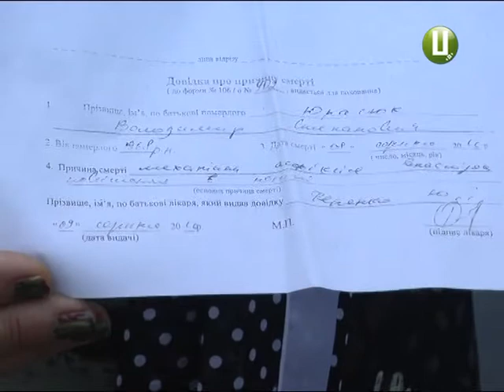У селі Лисогірка Теофіпольського району попрощалися з бійцем АТО Володимиром Юрасюком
Офіційна версія загибелі воїна – самогубство. Та селяни і побратими обурені таким висновком, вимагають детального розслідування інциденту. Ніхто не вірить у самогубство чоловіка. Бо численні забої і травми на тілі бійця можуть свідчити про інше. До демобілізації Володимиру залишилися лічені тижні.